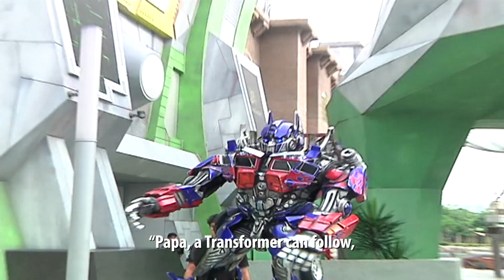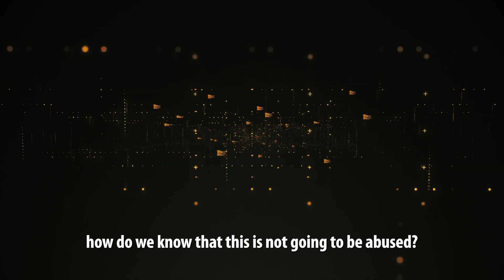Are Intelligent Toys a Smart Idea?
Artificial Intelligence in toys – are they a treat or a threat? While smart toys can help children learn better and faster, they could also be a security risk, surreptitiously collecting data on our vulnerable kids.

Nikhil Malhotra is the Global Head of Innovation at TechMahindra. His research team have been working with kids to build the next generation of A.I. Toys. Being a father himself, he knows that smart toys are not just child’s play.

Find out more about the possibilities and pitfalls of A.I. Toys, on the full episode of In Conversation with Nikhil Malhotra